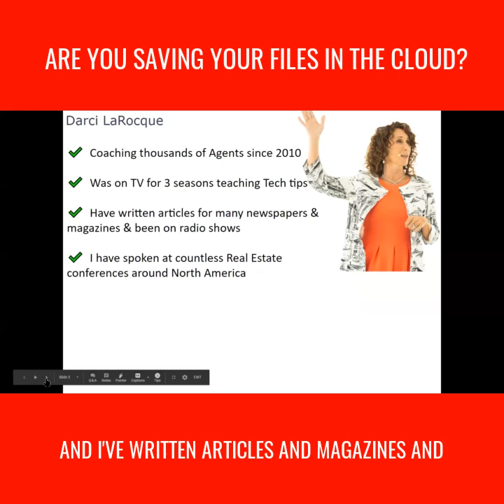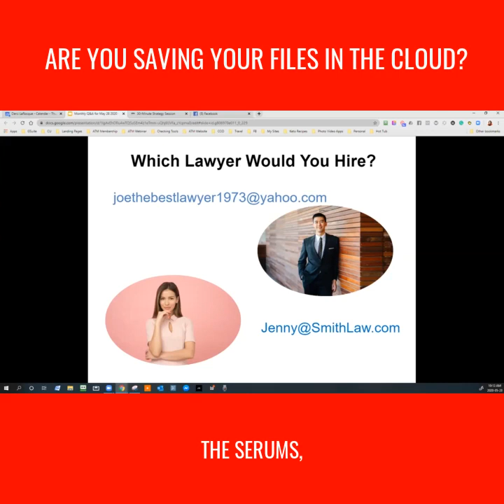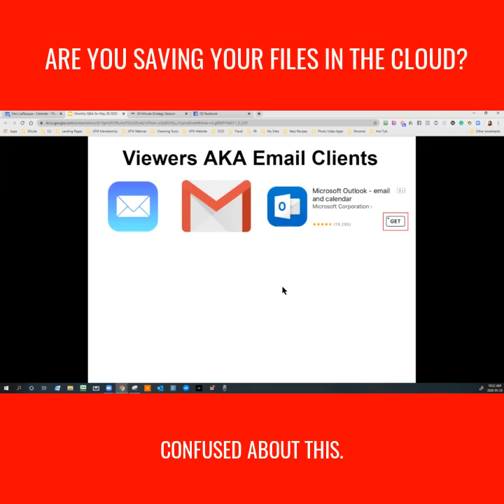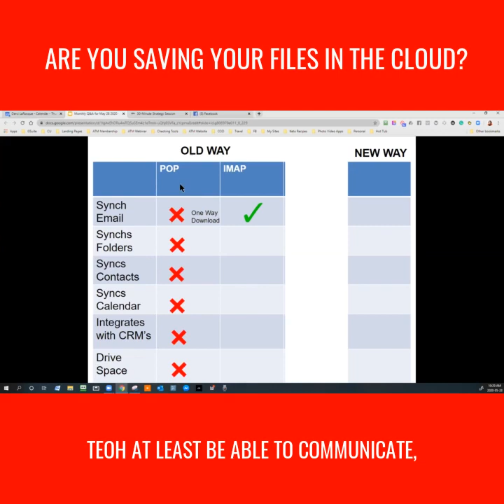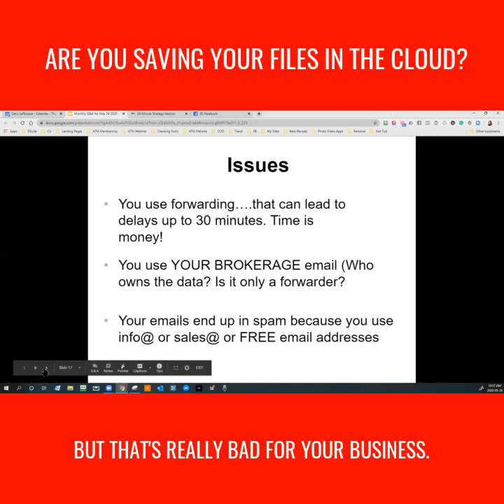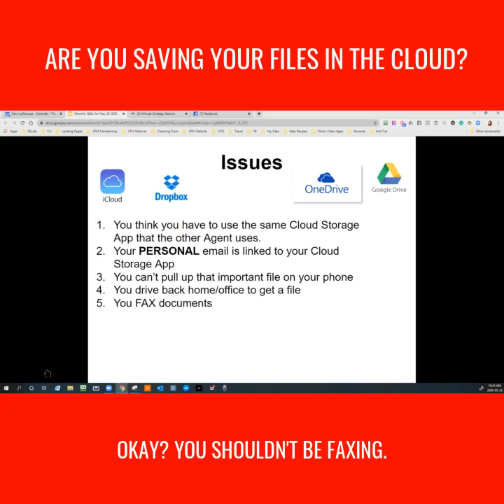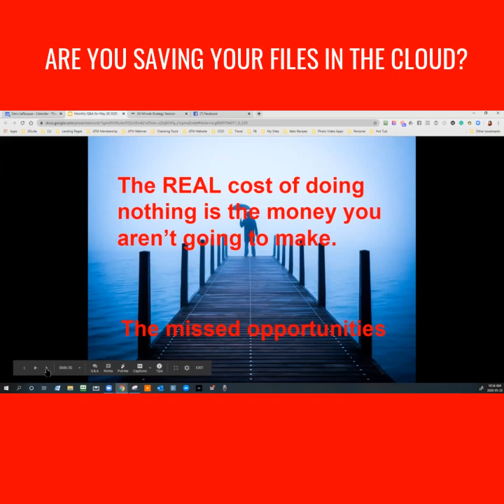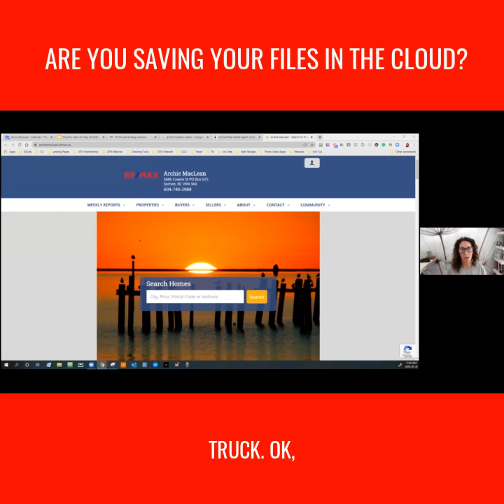Why Cloud Storage Will Change Your Life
So today is all about Cloud storage. I think people get quite confused about what that actually means? So, Cloud Storage. There's an email side of Cloud storage and a computer side of Cloud storage. I'm gonna differentiate them so you can really understand what the difference is.

Your emails sit in the Cloud. Any email folders sit in the Cloud, your contacts sit in the Cloud and your calendars sit in the Cloud. What I find happening is this: Most agents have mucked up emails sitting in the Cloud, and they have multiple emails sitting in the Cloud. And then, they don't know why if they updated a contact in this one email that it doesn't show on the other one. Well, because they're completely separate, they sit on different servers in the Cloud in different areas. And so, unknown to you, our iPhone, Android, iPad, and Macbook are all messed up.

And then on the flip side, we also have computer Cloud storage. So that's anything that sits on your computers. Any files, any folders, documents, music, photos, anything like that? Does that make sense? Anything literally that sits on your computer.

☀☀ Free Master Class Webinar for Agents and Brokers Stop spending up to 10 hours a week wasting time and stop losing 10's, if not 100's of thousands of dollars in lost commission!

If you have already seen Darci speak, are a top producer and want to chat, sign up for a ✅FREE ✅ 30-minute strategy session

👉👉 JOIN OUR AMAZING CLOSED FACEBOOK GROUP FOR REAL ESTATE AGENTS 🏠 & BROKERS